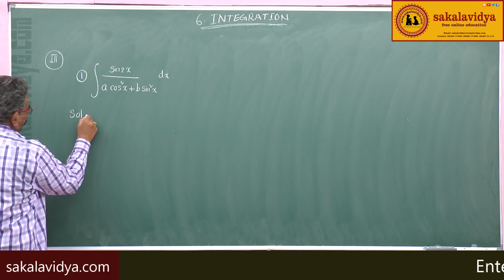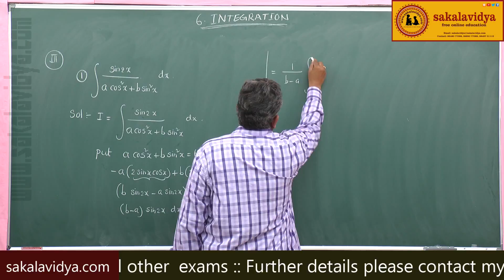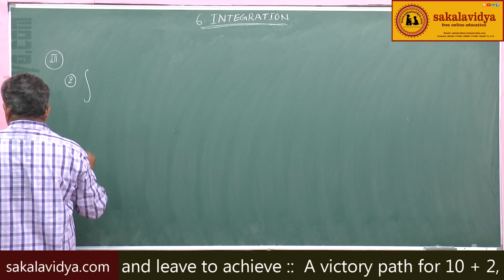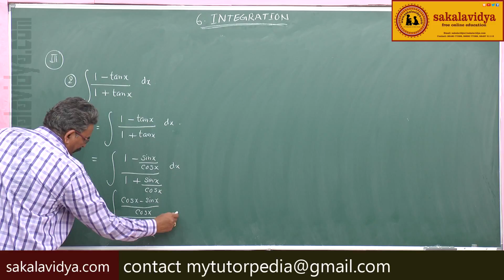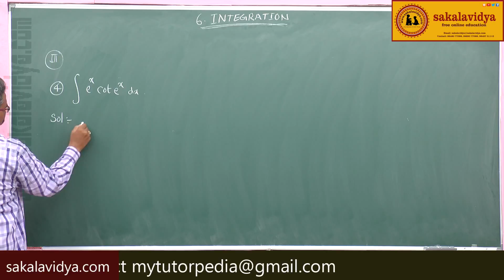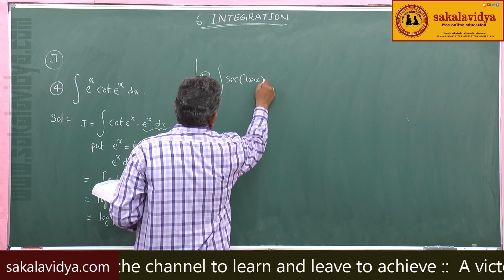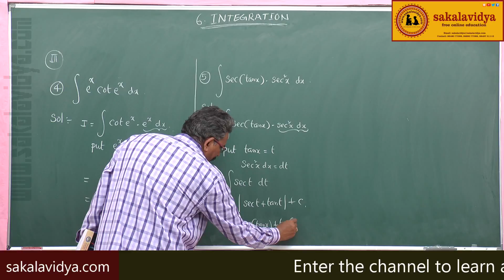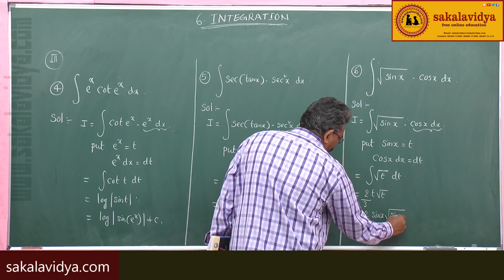INTEGRATION PART 31